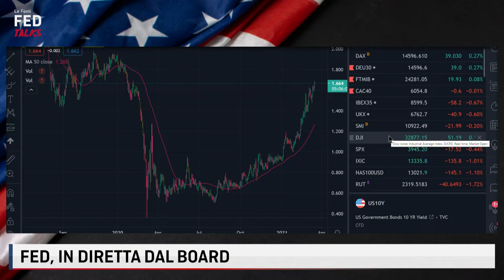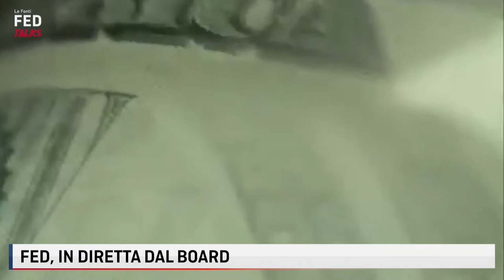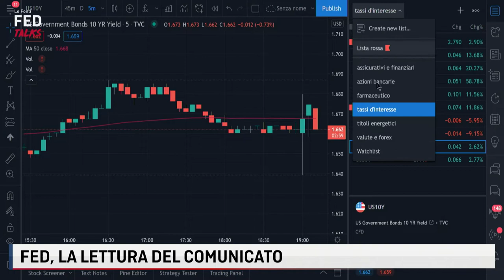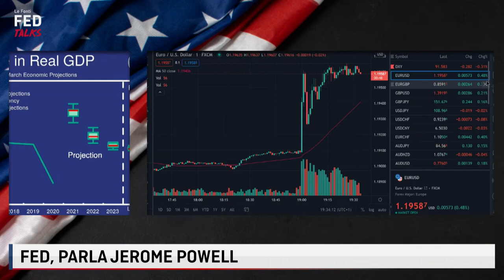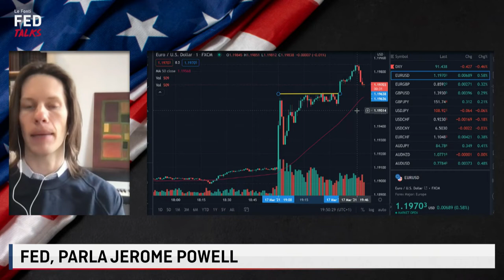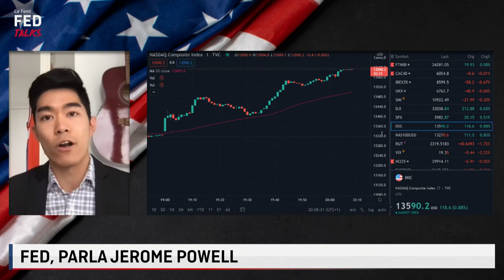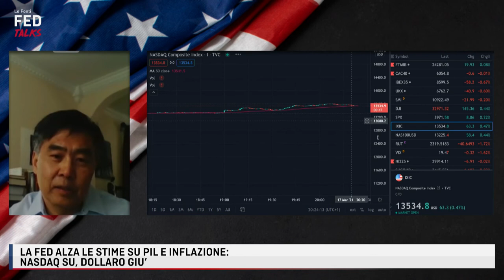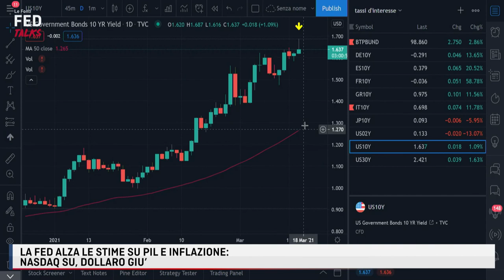FED TALKS - 17 MARZO 2021